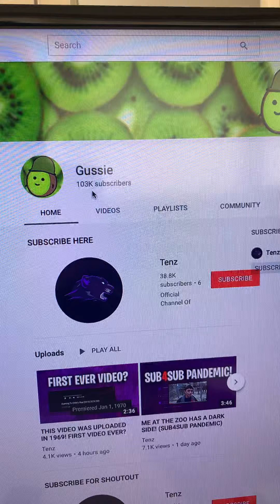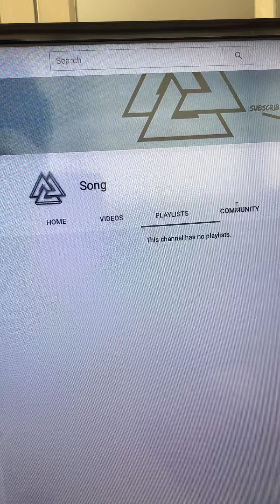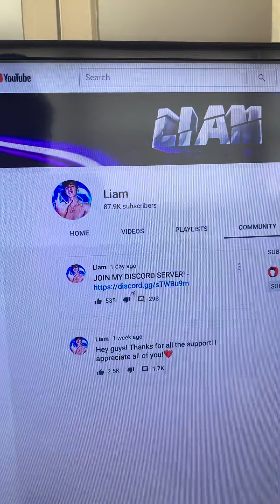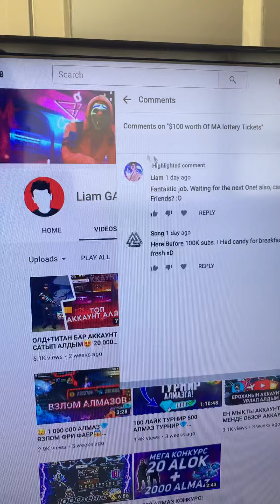Bots need to stop Liam -song and name changers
I have been bot spammed 5 time already. This needs to stop. Links to the spam channel

This channel changes name every 10 minutes or so

Stop Liam

Songs needs to stop the spams